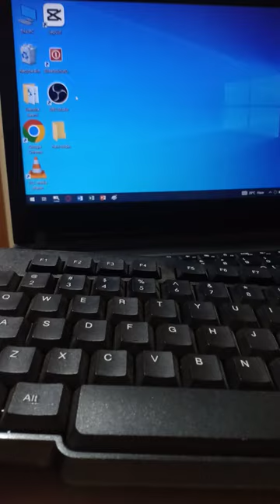Bina mouse ke computer kaise chalaye. 🖥️30 sec me jane .